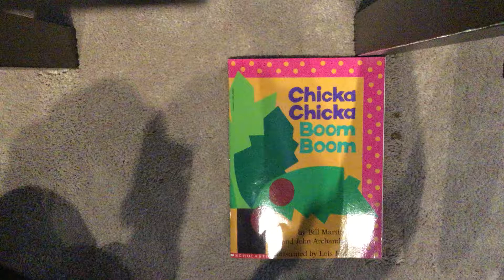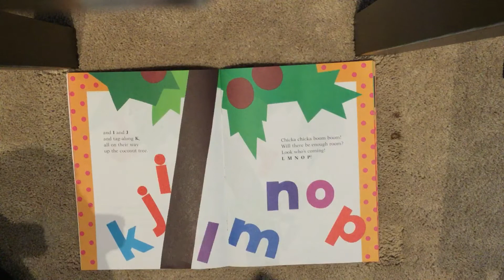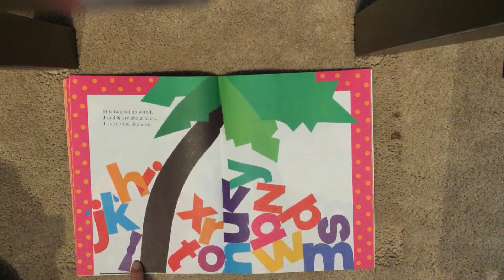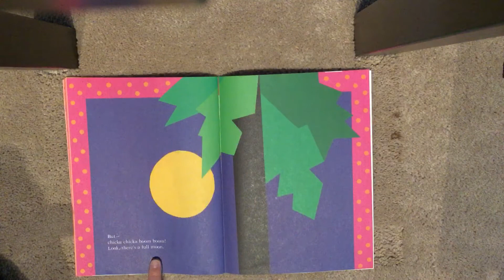4/2 Story Time